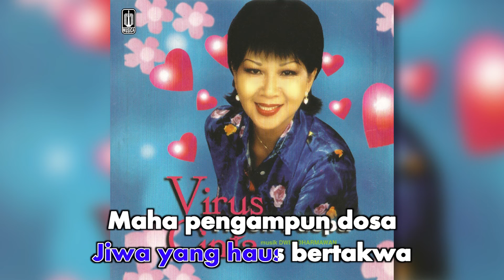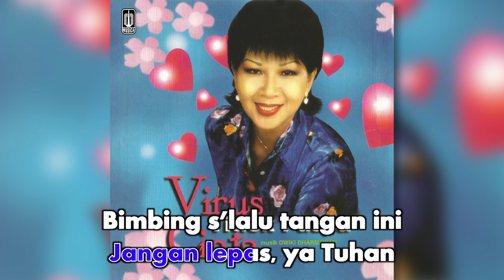Titiek Puspa - Nada Cinta (Official Karaoke Video)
Karaoke Video by Titiek Puspa performing "Nada Cinta"
CIpt. Titiek Puspa